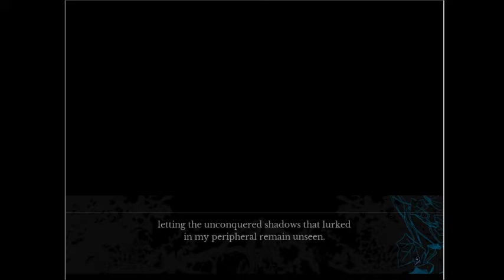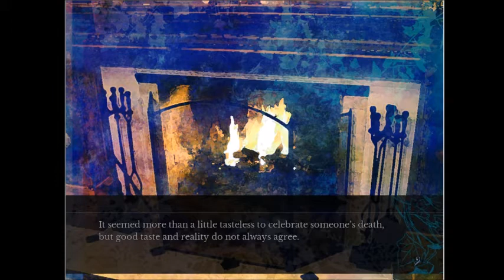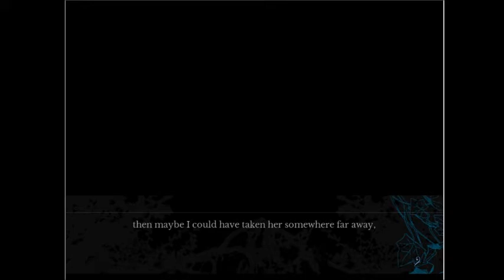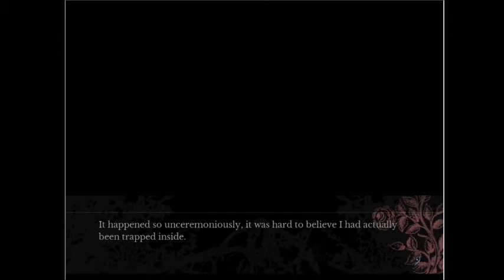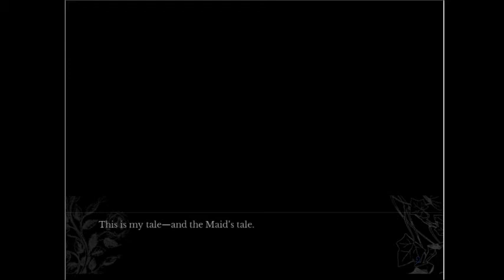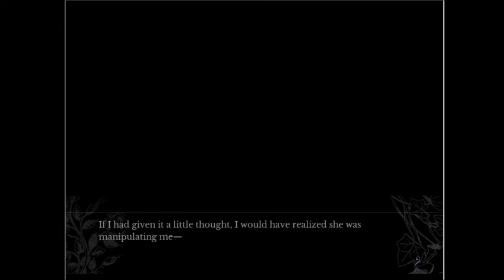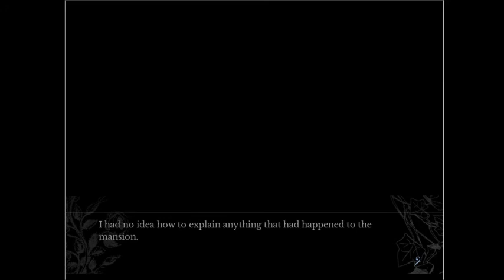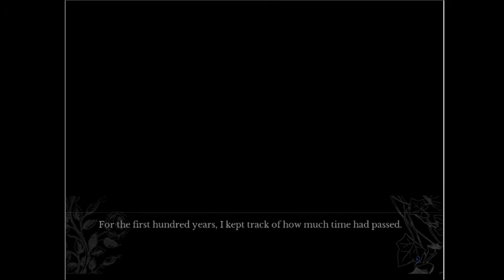Tragedy's Wake: House in Fata Morgana: Part 15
There is the tragedy I was waiting for.